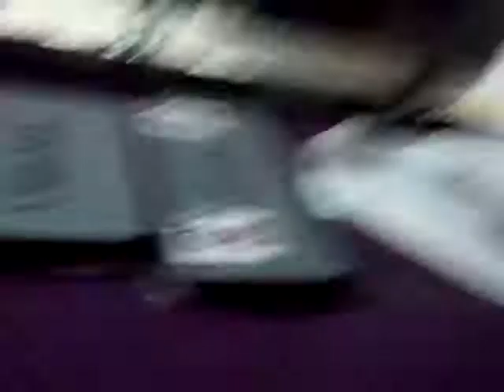WUSC -- goofy introduction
Skymonk -- from the left to right, Ben Scott, Kelly